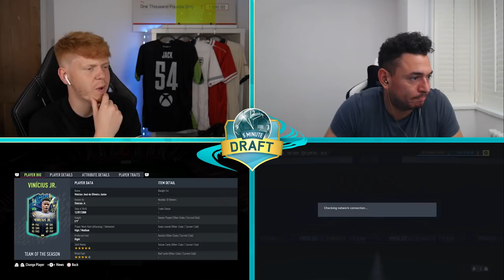OMG DRAFT HAS BEEN JUICED!! HILARIOUS LA LIGA TOTS 5 MINUTE FUT DRAFT VS @Oakelfish - ULTIMATE TEAM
Finally DRAFT has become good again!! Absolutely buzzing, enjoy the video! :)

SUB!! @Oakelfish